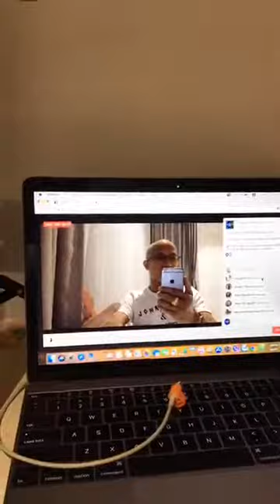10 Quy Tắc Dẫn Dắt Đội Nhóm Thành Công P2 - Tâm Sự Kinh Doanh Cùng Lê Chí Linh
Tham gia cộng đồng Micro Business Model (đế chế kinh doanh 1 người) giúp bạn kiếm 100tr/tháng hoàn toàn MIỄN PHÍ cùng Linh 10 Quy Tắc Dẫn Dắt Đội Nhóm Thành Công P2 - Tâm Sự Kinh Doanh Cùng Lê Chí Linh

Tặng DVD Free:  m.me/lechilinh44?ref=quatang

Tặng 30 Ngày NLP: m.me/lechilinh44?ref=30NgayNLP